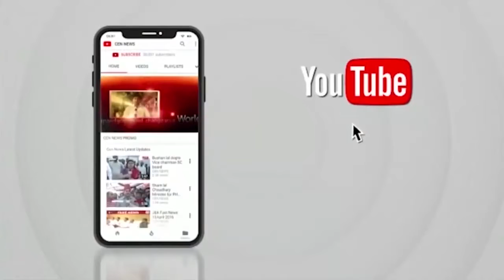महाराष्ट्र में कमल खिलाने यूपी के उपमुख्यमंत्री केशव प्रसाद मौर्या ने उत्तर भारतीयों से की मुलाकात